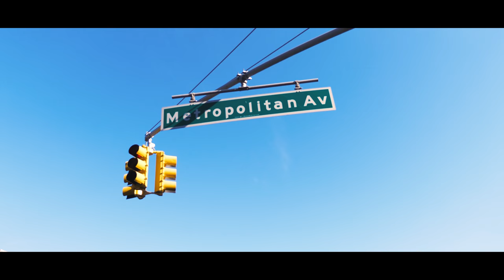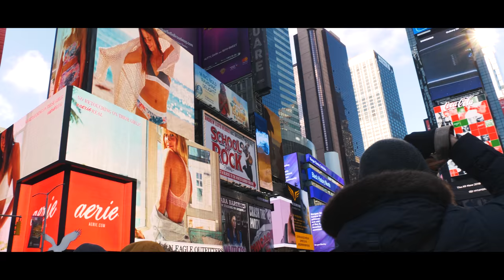Brooklyn - Empire State Building - Time Square | NEW YORK | VLOG #1 (4K)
Gestern sind wir in New York angekommen. Passend dazu haben wir unseren ersten Vlog produziert.
Wir sind gestern zu Fuß 20km durch ganz New York gelaufen.
Unsere Wohnung befindet sich in Brooklyn. Hammer Stadt - Hammer Leute - Hammer Hot Dog's :-)
In den nächsten tagen folgen weitere Videos, unter anderem aus Los Angeles und Miami !
Besten Dank an Black Agency !!!